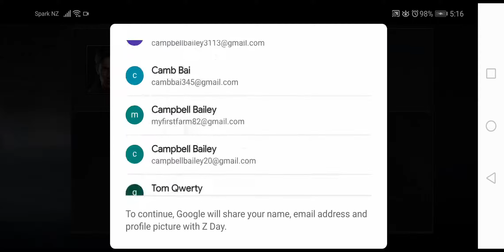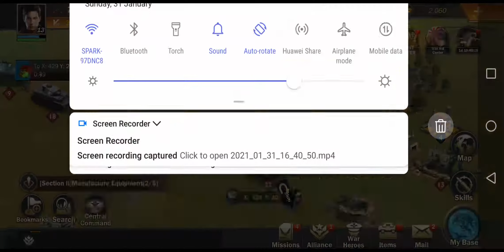31 January 2021